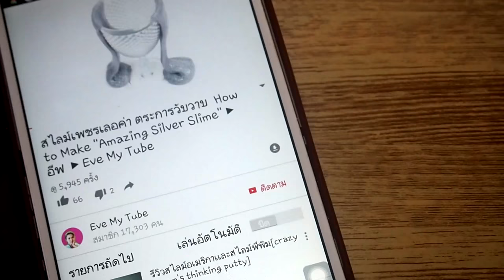หมอนสไลม์ยักษ์ Slime pillow ใหญ่เเน่นนุ่นนอน ฟินสุดๆ ไปเลย ► อีฟ ► Eve My Tube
วัันนี้พี่อีฟ มาสอนน้องๆทำหมอนสไลม์ยักษ์กันคะ นุ่ม ใหญ่ เเละที่สำคัญนอนฟินสุดๆไปเลยคะ